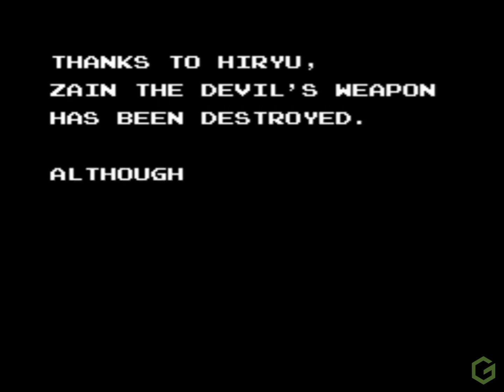Strider (NES) ending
Ending sequence from Strider on NES

All gameplay captured and edited by Gamatroid.